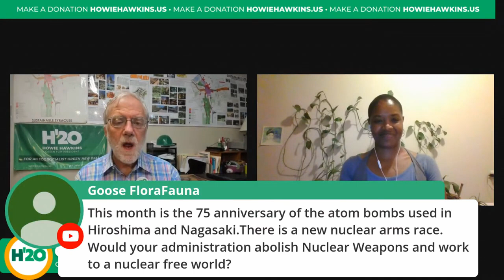Howie Hawkins on Nuclear Weapons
Howie Hawkins answers a question on a livestream about nuclear weapons, ahead of the 75th anniversary of the Hiroshima and Nagasaki bombings.